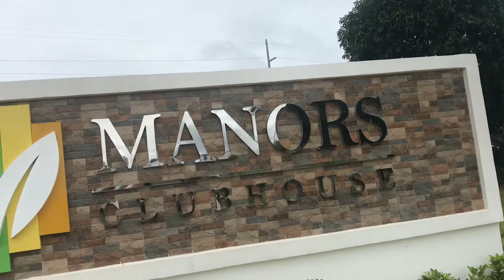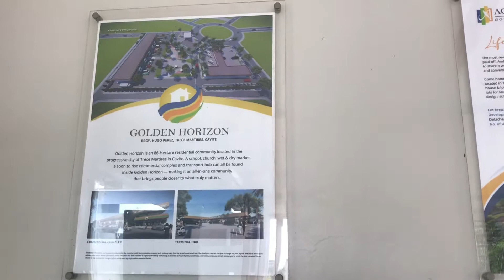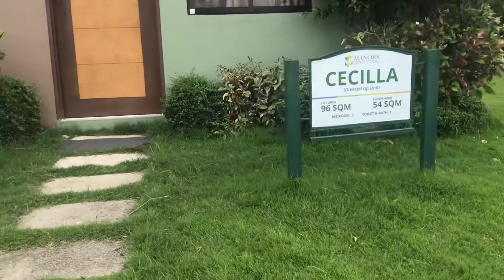Manors at Golden Horizon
- Estimated TCP 3M to 4M only
- Can be paid through In-house,Bank and Pag ibig Financing

Schedule your site viewing now!